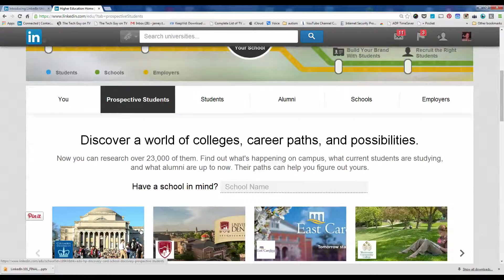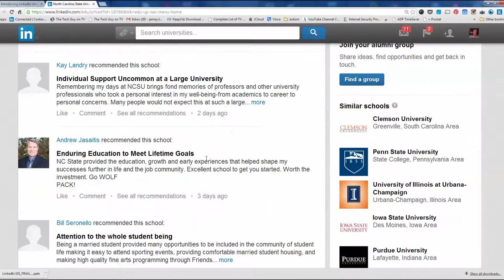linkedin university wpsd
A new feature of LinkedIn to help prospective students, graduates and job seekers. This story aired on WPSD the week of May 20th, 2014